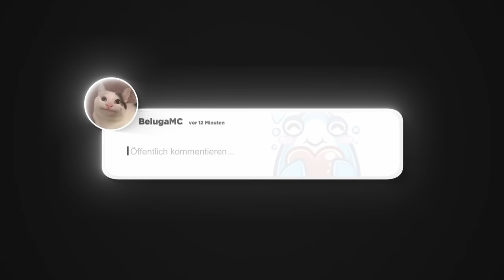ICH LAUFE ZU DEN MINECRAFT FAR LANDS (12.500.000 BLÖCKE)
ZICKZACK V4 (Code: BastiGHG) (Werbung) Jeden Tag Streams 3. Kanal